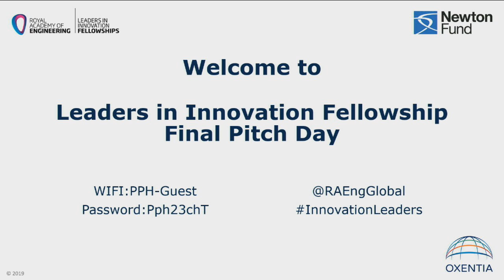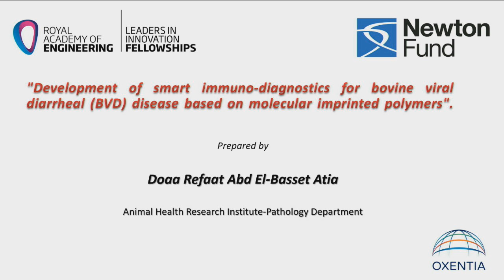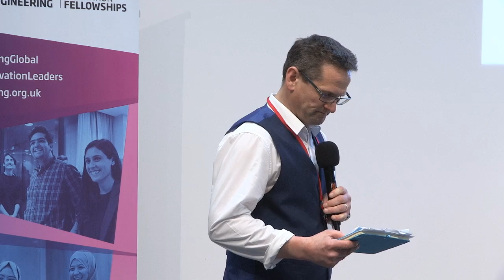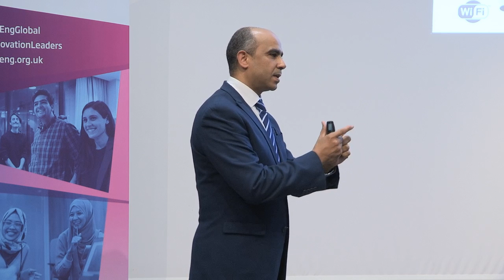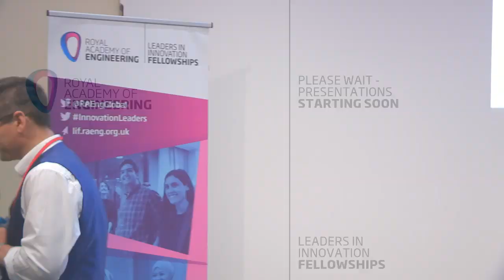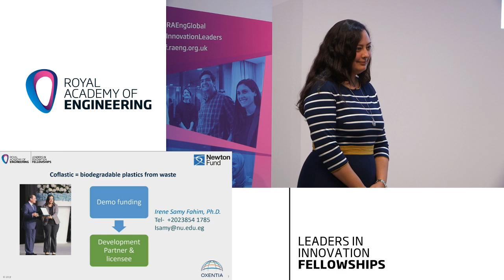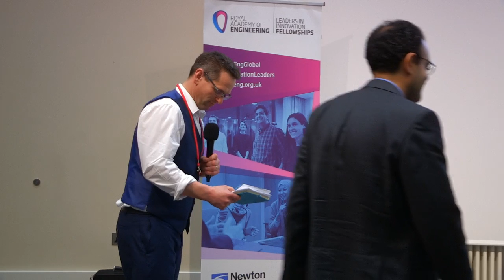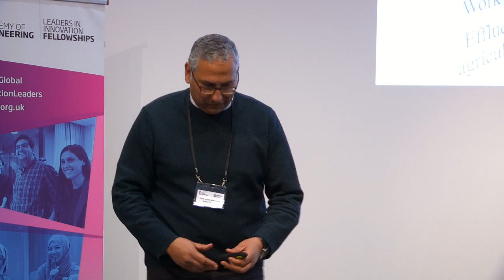Leaders in Innovation Fellowships final pitches - Egypt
Following two weeks of intensive entrepreneurship training in London, see participants of the 2018/19 Leaders in Innovation Fellowships (LIF) programme from Egypt pitch their innovations to a panel of judges.

The Royal Academy of Engineering's LIF programme aims to build the entrepreneurial capacity and commercialisation skills of innovators from selected partner countries. The programme creates international networks of innovators and technology entrepreneurs.